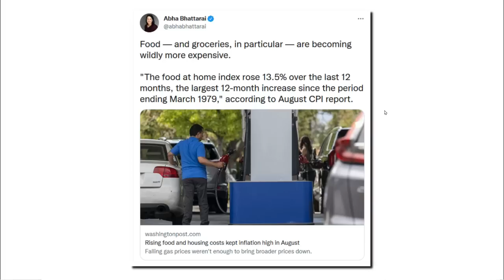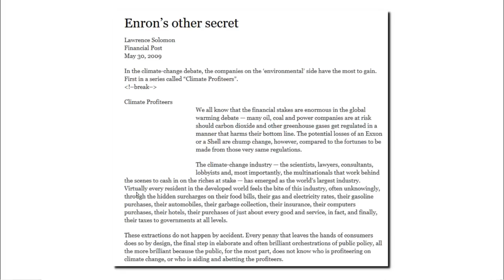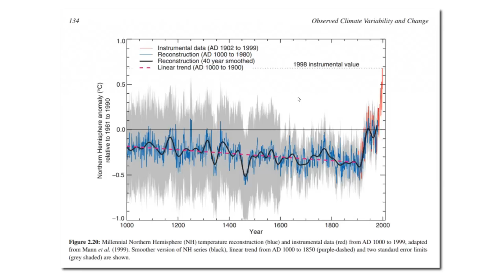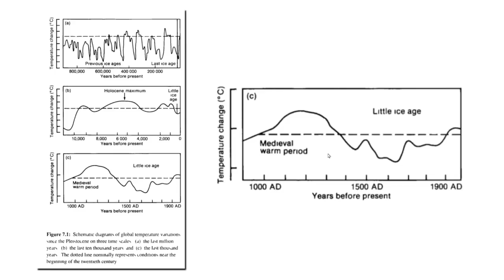The World's Largest Industry (Part 1)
Part one of a series showing how and why climate science was corrupted during the 1990s.